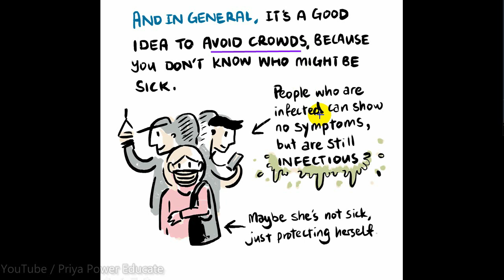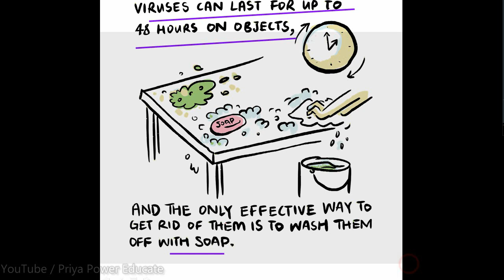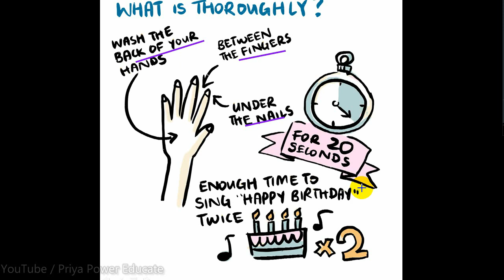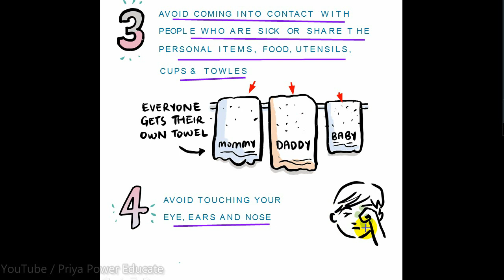Coronavirus I How to save yourself I क्या करें और क्या ना करें? I Latest update I COVID-19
COVID-19

coronavirus symptoms dr willie ong
coronavirus survivor news

👉 Daily सरकारी भर्ती | sarkarivigyapan | Sarkari Vacancy, Indian Govt. Job., Top बड़ी भर्तियां, Sarkari Barti, Sarkari Result, Sarkari Job